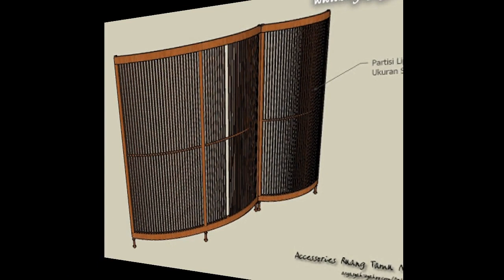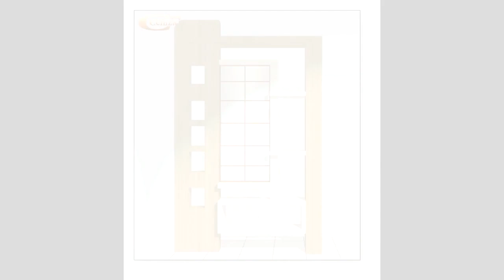Partisi rumah minimalis terbaru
Desain rumah minimali menampilkan kumpulan gambar foto dan video tentang rumah minimalis termasuk desain, interior, exterior, taman, pagar, kanopi, warna, taman, cat, garasi, dinding, dll. Semoga bisa menjadi inspirasi dalam pembuatan rumah baru terutama yg menginginkan model rumah minimalis terbaru.